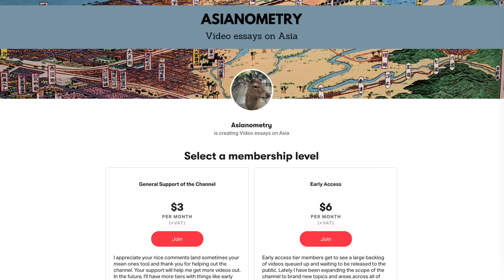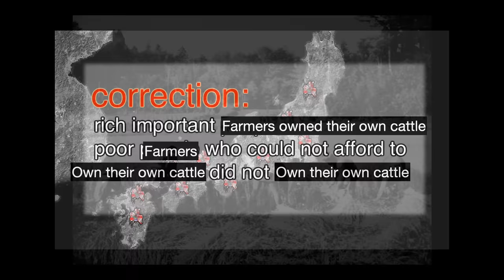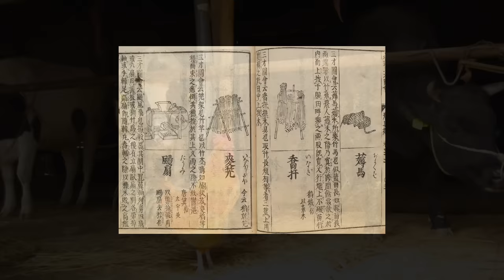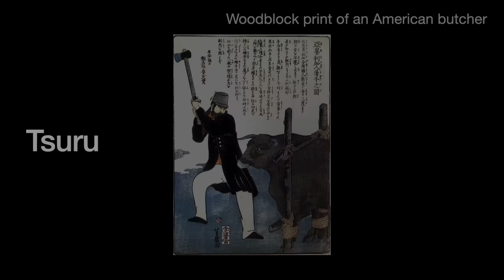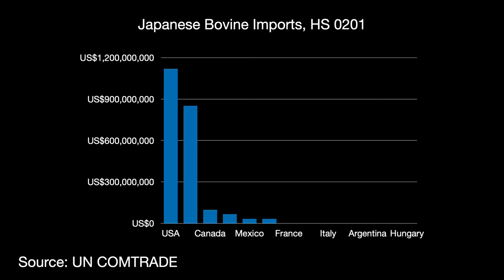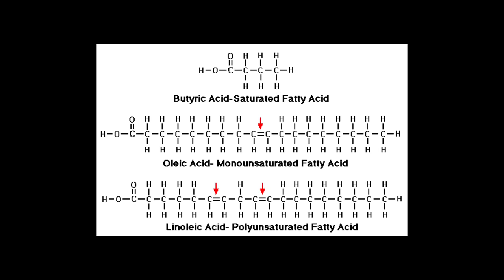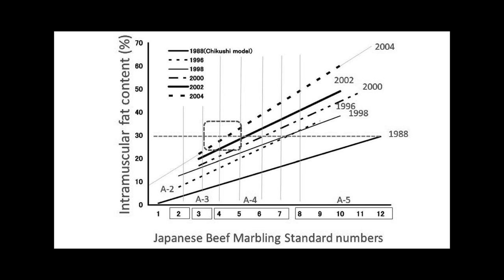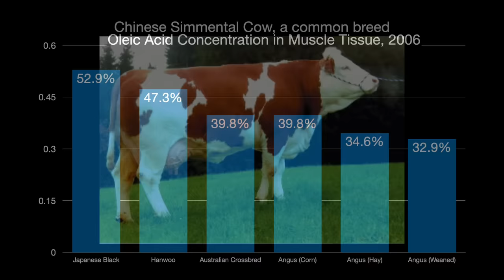Japan’s Delicious Wagyu Beef